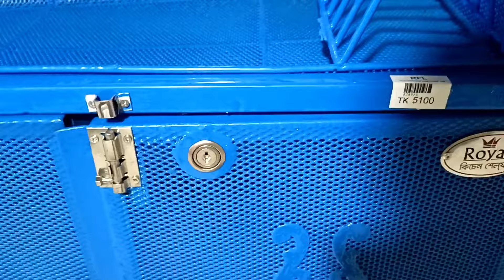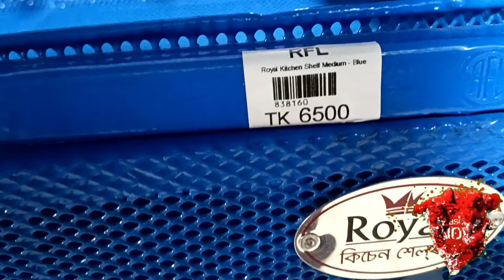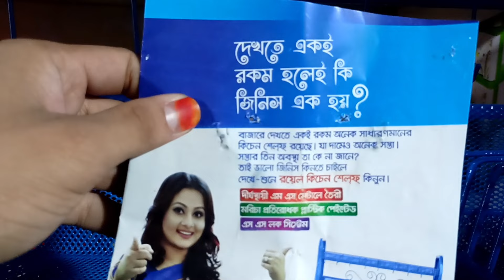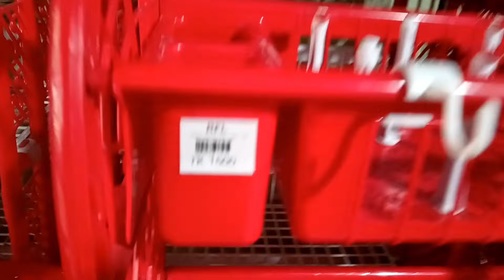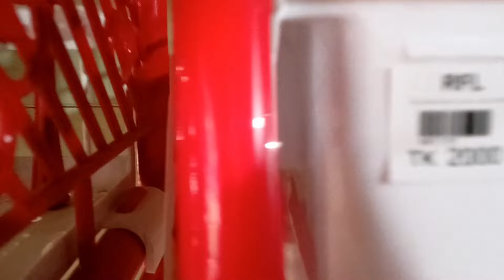kitchen rack price in Bangladesh🔥 কিচেন রেকের দাম জানুন।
আসসালামু আলাইকুম
হ্যালো ভিউয়ার্স, সবাই কেমন আছেন |
আশা করছি সৃষ্টিকর্তার রহমতে ভালো আছেন |

আজকের ভিডিও তে আপনারা দেখতে পারবেন আর এফ এল প্লাস্টিকের ও মেটালের কিচেন রেকের  নতুন মডেল ও দাম সম্পর্কে জানতে পারবেন।